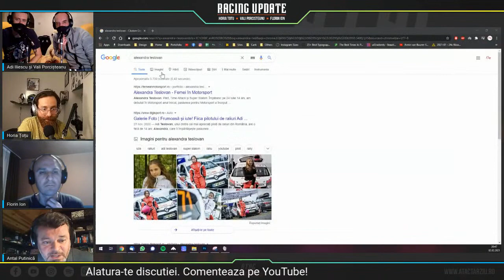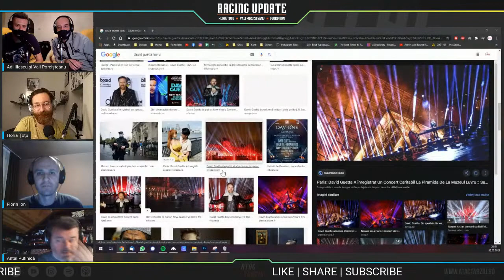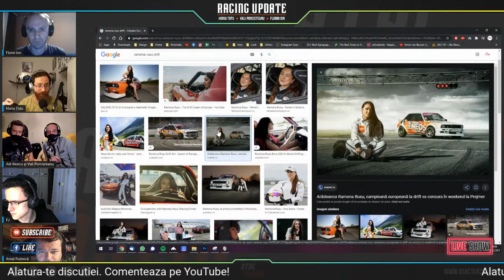🔴 Racing Update | S02 E10 cu Antal Putinica si Adi Iliescu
Va asteptam marti, live de la ora 20:00 cu Antal Putinica si Adi Iliescu